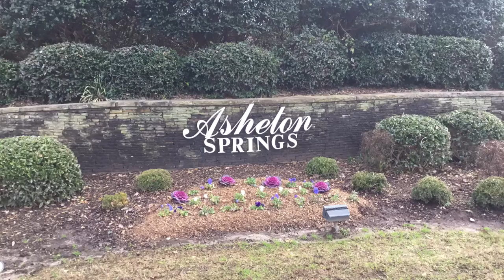2 Deep Springs Way Simpsonville SC 29681 Falecia Terry of Keller Williams Greenville Upstate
**Open House Sunday 1/20/2019 2-4pm** You have got to see this Gorgeous, Remarkable corner lot home, with Spacious yardage and a Privacy fence! You will love the 2 story foyer and the hardwood floors that expand throughout the first floor of the home. Huge Master BR is located on the first floor while the remaining 3 BRs are on the upper level. Perfect for families with children and/or frequent visitors. Warm and cozy gas fireplace for heating during the Winter seasons. Huge Bonus room is also located upstairs and could easily be transformed into a 5th BR if you so choose. Need extra storage space? No worries! You will love these oversized closets! When you've had a stressful day at work, you'll be delighted to find that your relaxing pool, club house and tennis courts sits just 1 block away from your new home. Just mins away from all of the Woodruff Rd activities and a short commute to BMW, GE, Michelin, I-385, Five Forks shopping, dining, and medical conveniences! Local schools within 1 mile of this highly sought after (Asheton Springs) sub division. Oakview/Beck/Southside Christian/J L Mann schools!